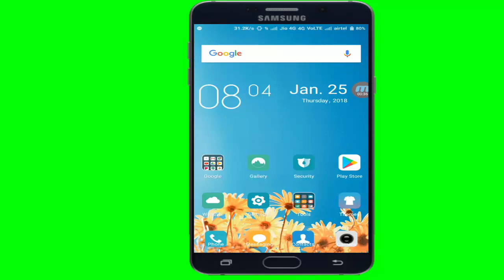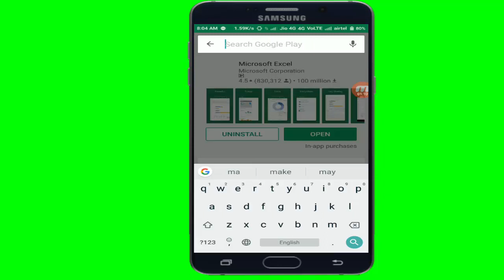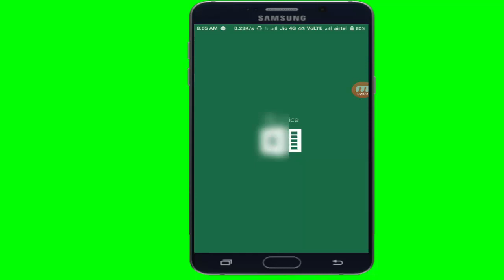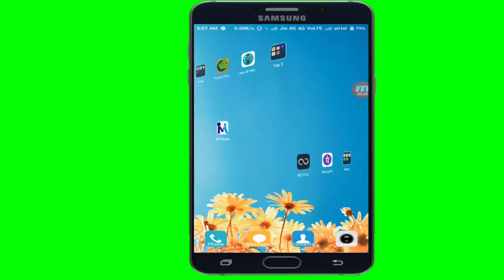how to get call history of any mobile number in telugu || Ganesh tech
Thank You. how to get call history of any mobile number how to check call details